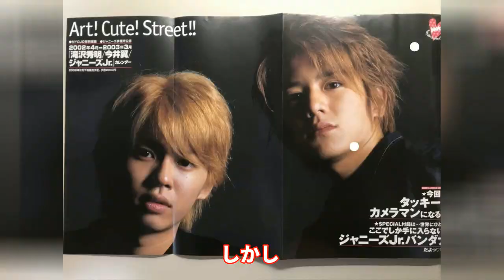滝沢秀明が櫻井翔との確執でジャニーズ事務所を退所し「TOBE」を設立した衝撃の真相とは？